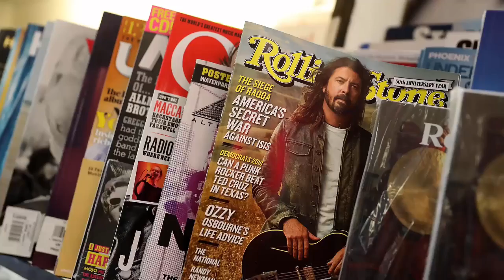5 of the Most Memorable Rolling Stone Covers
The sale of the struggling Rolling Stone has reportedly drawn "robust" interest from media companies, billionaire investors and publishers. The Wenner family decided to sell the 50-year-old legacy magazine after coming to the conclusion that it needs significant investment in digital distribution in order to remain viable, the New York Times reports.

While the magazine still faces ramifications from an error-filled story concerning a gang rape at the University of Virginia three years ago, it was once considered one of the premier illustrations of the music industry, as well as popular culture.

Rolling Stone publishes about 18 times a year and reported a paid circulation of 1.47 million in the first half of 2017. It also publishes 12 international editions, which reach a worldwide audience of over 65 million people.

We took a look at some of the most iconic Rolling Stone covers of all-time.

Will a new owner see it return to its former glory?

Sign up for ActionAlertsPlus.com today for exclusive insight into Jim’s charitable portfolio